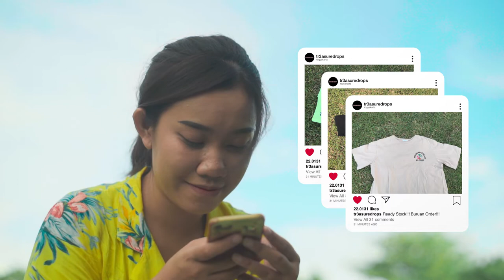Sinergi UMKM dan JNE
JNE BERSAMA UMKM UNTUK INDONESIA

Pada ulang tahun JNE yang ke-31, Najmirae ikut merayakan dengan mengikuti Video Competion sebagai tanda terima kasih dan kado terhadap JNE yang sudah sangat terpercaya mengirimkan paket dari UMKM kami.

UMKM milik Najmirae ini bergerak di bidang fashion yang berdiri sejak 2015 dan sudah mengirim produk ke berbagai daerah di Indonesia bahkan hingga Malaysia (Menggunakan JNE International Service).